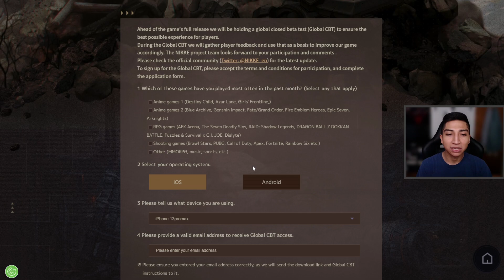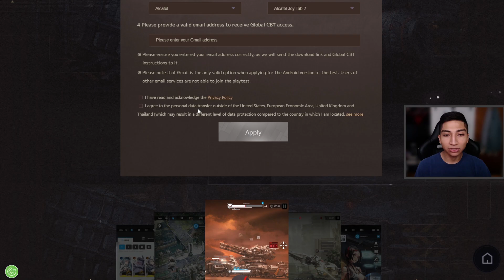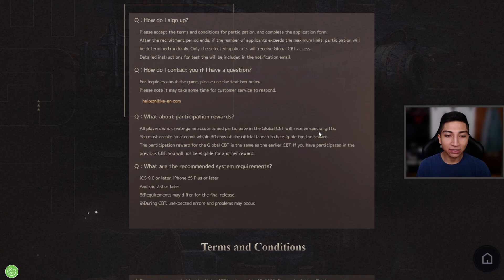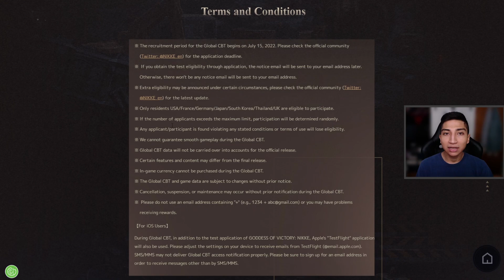SIGN UP NOW! | GLOBAL CLOSED BETA TEST! - GODDESS OF VICTORY: NIKKE!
In today's Goddess of Victory: NIKKE video, we head onto the official NIKKE CBT website and overview the information for the upcoming Global closed beta test!

Overall I'm pretty excited that the CBT seems to be arriving very soon and cannot wait to showcase it here on the channel!

As always thank you all so much for watching!
↯ Featured Links! :
• NIKKE CBT Websites  -
↯ Time Stamps! :
• 0:00 - Intro
• 0:54 - CBT Signup Overview
• 3:10 - Participation Rewards
• 4:29 - Final Thoughts + Outro